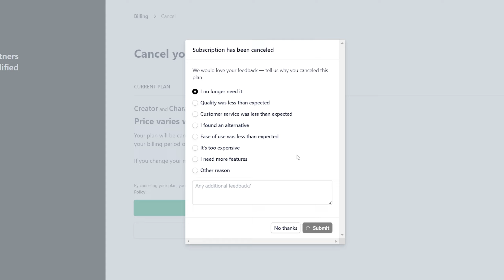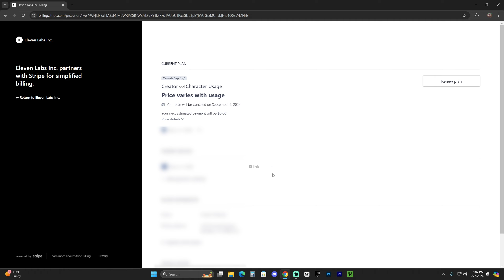How to Cancel ElevenLabs Subscription/Membership in 2024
In this video, I will teach you How to Cancel your ElevenLabs membership online in 2024. If you are tired of being charged monthly for ElevenLabs you can cancel it now.

MY STUFF